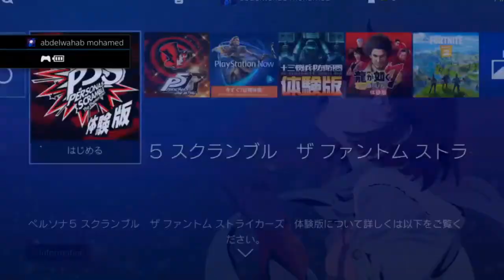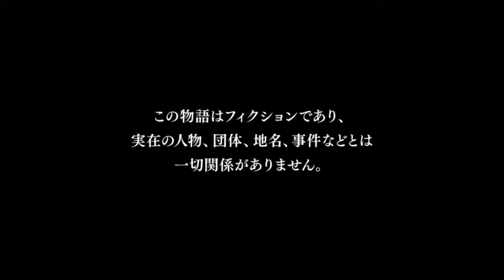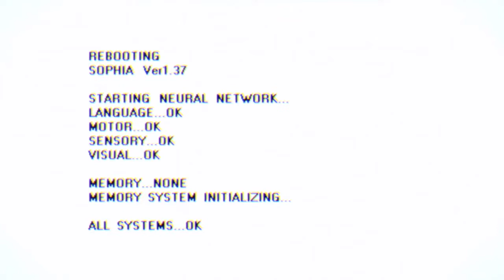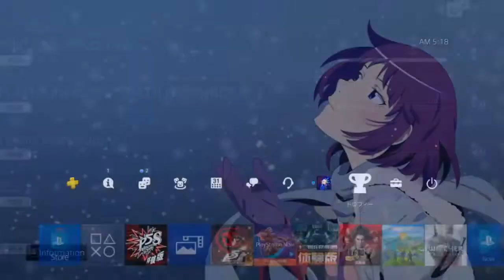Persona 5 Scramble The Phantom Strikers Demo PS4 GamePlay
so the Persona 5 Scramble The Phantom Strikers demo is now out for the PlayStation 4 and i have to say this game runs very smooth easily 60fps and the gameplay is very fun and the story is really good and i liking it so far , i already pre ordered the game pretty hyped about it on PS4 1080p in Japanese

you can download the demo for free right now on ps4 and switch
"Persona 5 Scramble The Phantom Strikers"
Release Date: February 20, 2020
Publisher: Atlas
Platform: PlayStation 4, Nintendo Switch

Shin Megami Tensei Persona 5 Persona 5 Scramble The Phantom Strikers Japanese  PS4 Pro